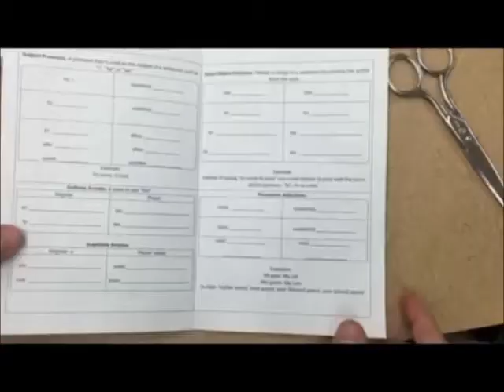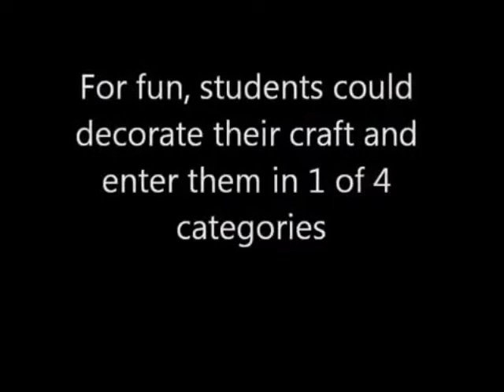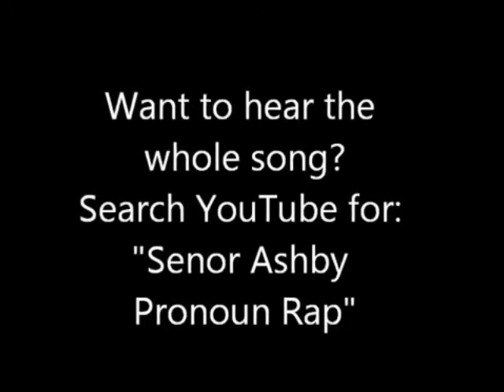Spanish Pronouns, Articles, and Possessive Adjective Craft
This is a video showing how to create a foldable tool for Spanish students to understand and tell apart 4 easily confused grammar concepts in Spanish: Possessive Adjectives, Direct Object Pronouns, Subject Pronouns, and Articles.